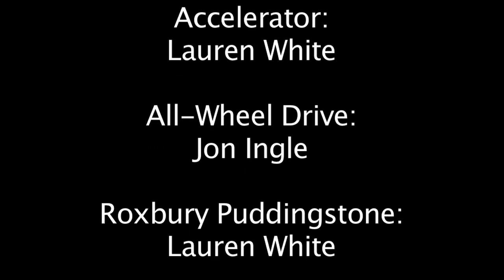Little Bits - Episode 34 - Bill Stevens Automotive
Bill knows cars and Bill knows deals, come see Bill to get both!